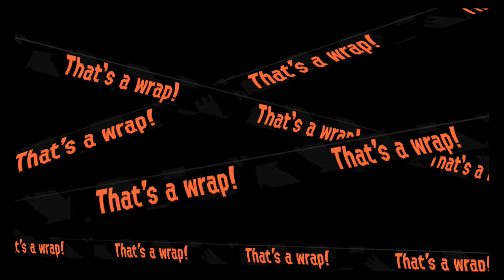Splatoon Sunday: A Bag of Meat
Special thanks to Lemmy & Crimson for making our thumbnails and to Vhappy, Bradley, and Aero for editing our videos.

Fill out this gleam.io form to be entered to win a 3DS game of your choice once we hit 400 subscribers Watch this video to find out more about the giveaway